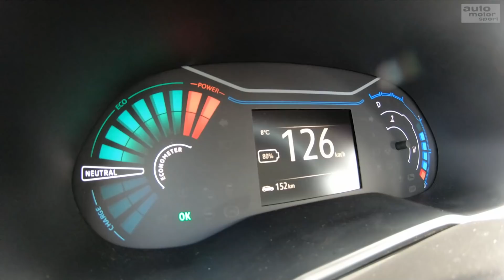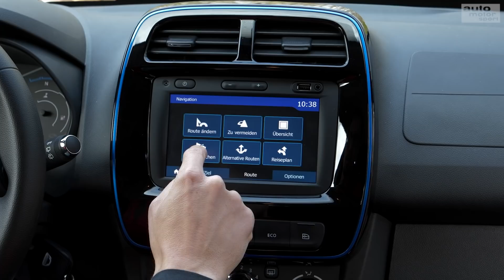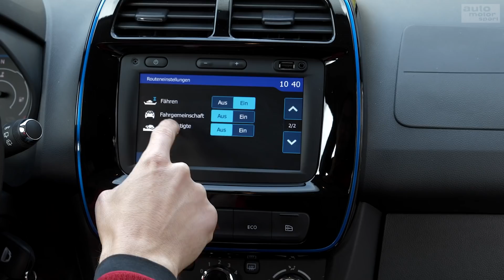Dacia Spring ELECTRIC (2021): Der Discount-Stromer - Vorfahrt (Review) | auto motor und sport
Dacia ist für eines bekannt: Kampfpreise! Und nun erobern die Franco-Rumänen die Elektrowelt. Mit dem Spring Electric steigt Dacia für 20.490 Euro ins E-Auto-Business ein. Dafür gibt es 28,3 kWh und 230 km Reichweite. Aber wo muss man für diesen Preis Abstriche machen?

Wie gut das günstigste E-Auto Deutschlands ist, findet Redakteur Björn Sasse heraus.

Zu empfangen über folgende Pay TV-Plattformen:

  M7
  Suisse Digital
  Swisscom
  Deutsche Telekom
  Zattoo
  A1
  1&1
  Waipu.tv
  Pyur
  Magenta